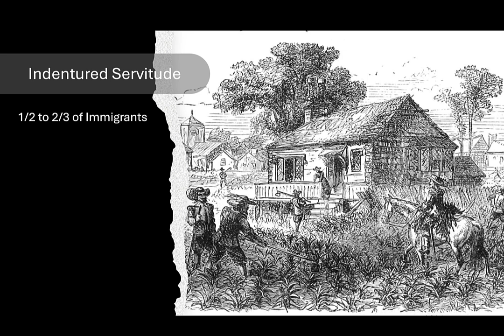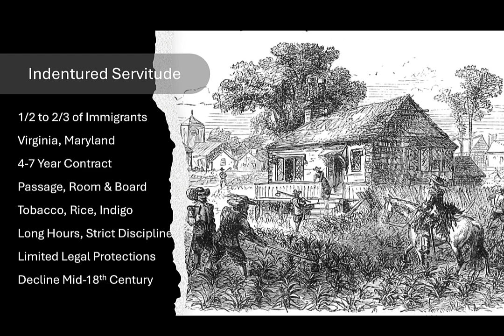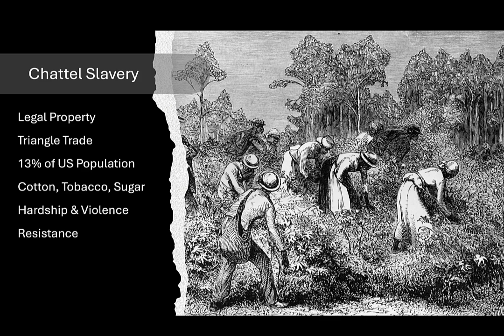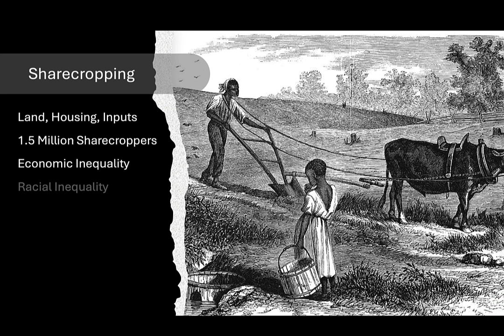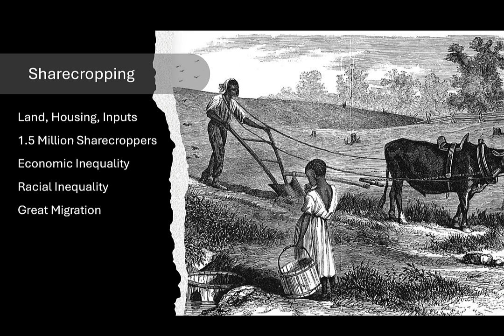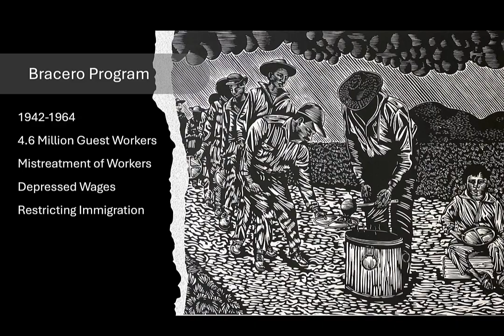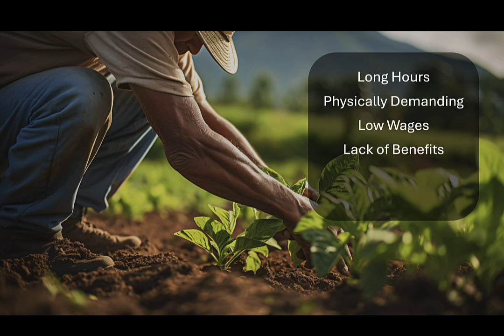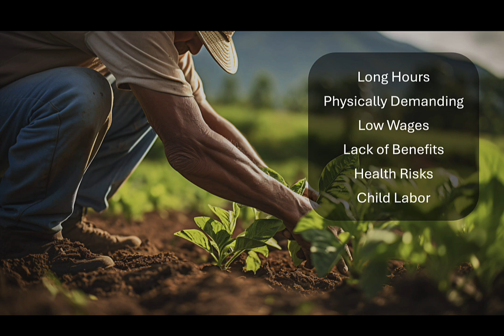The Hidden Cost of Your Plate: America's Farm Labor Crisis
Did you know that the people who pick your food often can't afford to buy it themselves? In this video, we explore the history and current state of farm labor in the United States, revealing how exploitation and racial injustice have shaped the agricultural workforce. From the days of indentured servitude and chattel slavery to the Bracero Program and today's immigrant labor force, we trace the evolution of farm labor and its deep connections to systemic inequality. Join Professor Noah Zerbe as we delve into the struggles and contributions of farmworkers, and examine the ongoing fight for fair wages, better working conditions, and social justice in the food system.